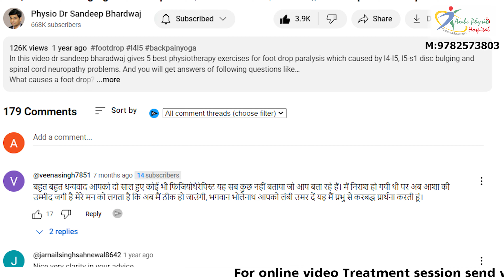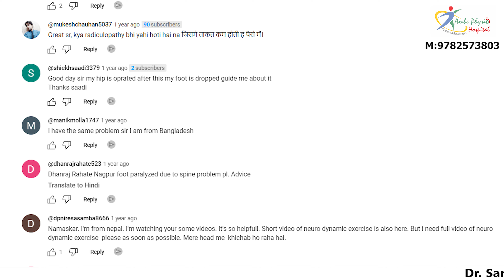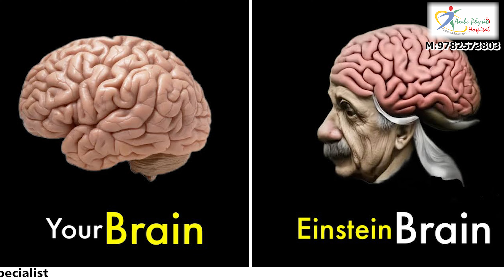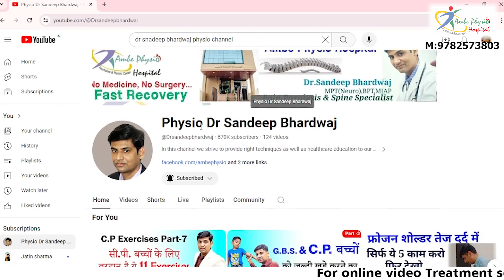foot drop physiotherapy treatment | l4l5 foot drop, nerve injury | sciatic nerve foot drop exercises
In this channel we strive to provide right techniques as well as healthcare education to our viewers in all physical issues.
this is Foot Drop Physiotherapy Exercises video, your go-to resource for effective exercises and rehabilitation techniques aimed at managing and improving foot drop conditions. Whether you're recovering from a stroke, nerve injury, or other neurological conditions affecting your gait and mobility, our channel is dedicated to providing expert guidance and support.
What You'll Find Here:
• Comprehensive Exercise Routines: Access step-by-step guides to tailored exercises designed to strengthen muscles, improve flexibility, and enhance coordination essential for managing foot drop.
• Expert Tips and Advice: Learn from experienced physiotherapists and healthcare professionals specializing in neurological rehabilitation.
• Real-Life Success Stories: Hear inspiring stories from individuals who have successfully overcome challenges associated with foot drop through dedicated exercise and therapy.

For more detail visit us –

In this video you will find all  answers of below mentioned questions like:-foot drop treatment
Earning numerous conviction for his quality management and patient centered care, Dr. Sandeep bhardwaj (MPT in Neuro) is a recognized and highly skilled physiotherapist in Rajasthan with over 16 years of experience for curing the following terms